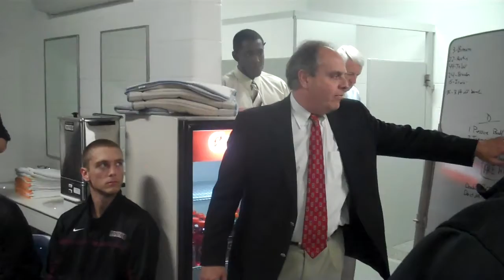Paige Moir Pre Game Speech vs Furman